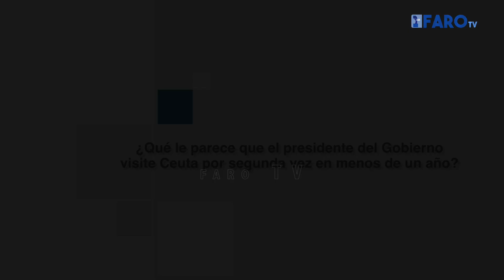La Encuesta | ¿Qué le parece que el presidente del Gobierno visite Ceuta?